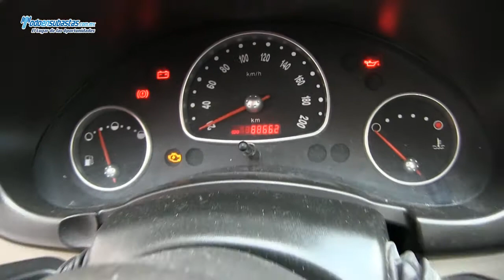Chevrolet / Chevy 4 Pts. Paquete H A/A D/H CD / 2011